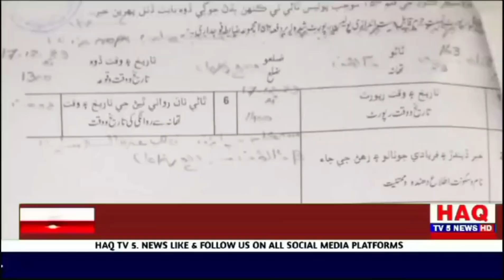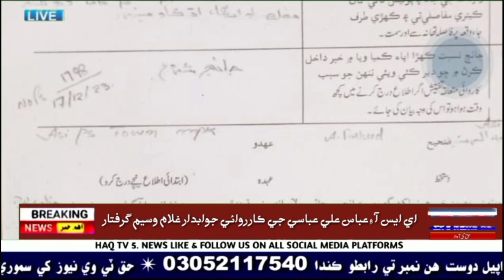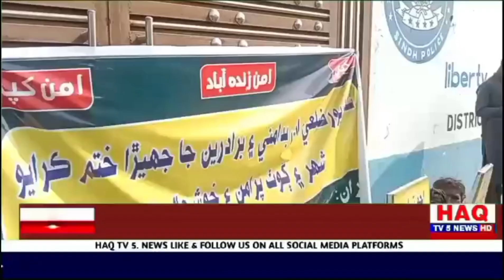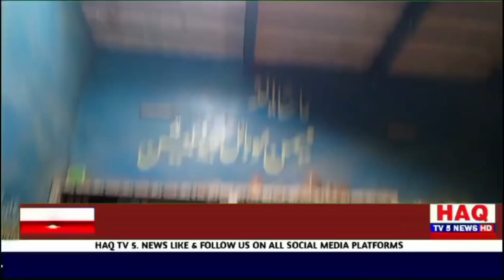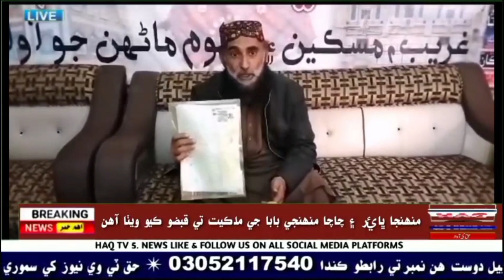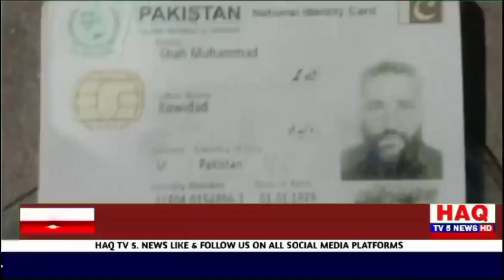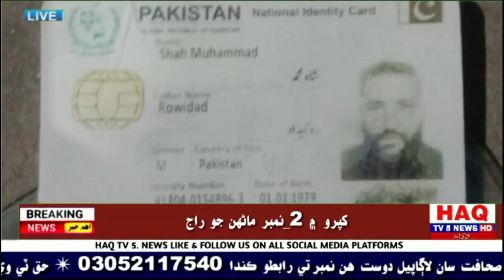mix news haq tv 5 news hd